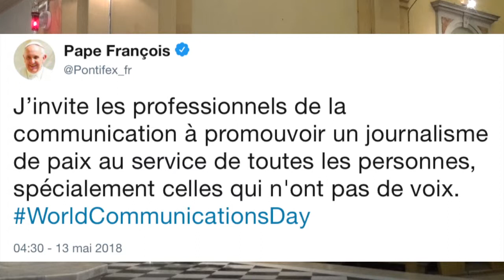Communiquer n'est pas communier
Homélie du Père Raoul Sara en l'église Notre Dame des Neiges de Marseille à l'occasion de la journée mondiale de la communication.